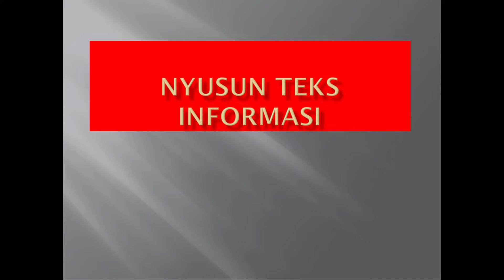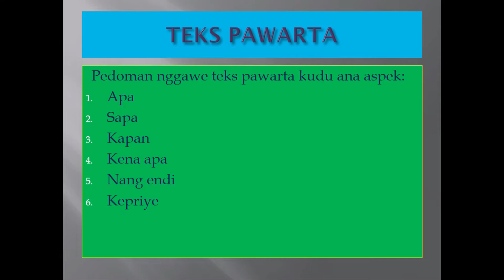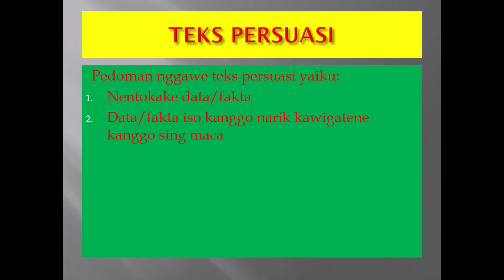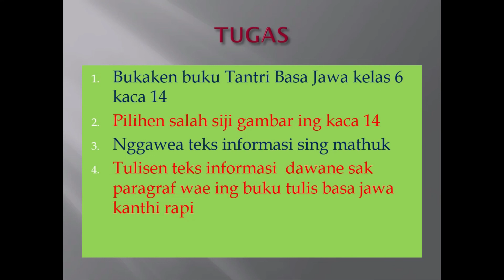Bahasa Jawa kelas 6 bab 1 pasinaon 2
Oleh : U farikha